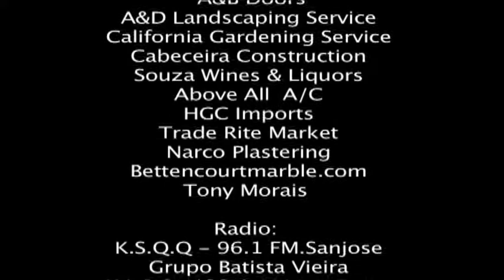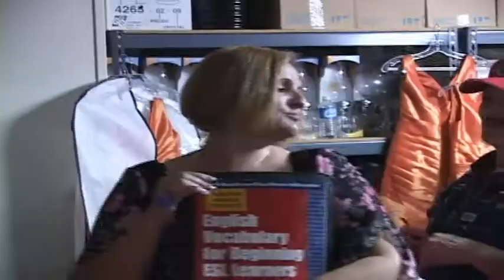passado recente...BAILINHO CARNAVAL CASA do benfica s. jose u.s.a.